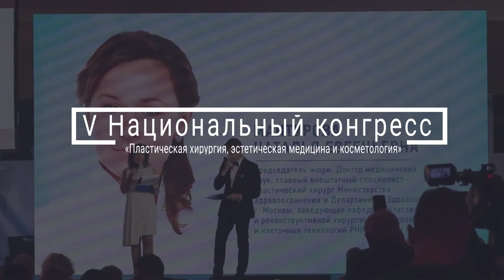Подбородочные импланты. Пластический хирург Васильев Максим Николаевич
Благодаря современным технологиям можно изготовить индивидуальный имплант для более успешной коррекции деформаций. Хирург должен учитывать несколько нюансов: индивидуальные особенности, форму лица, половую принадлежность. Пластический хирург Васильев Максим Николаевич. Узнать больше о пластическом хирурге и написать отзыв Вы сможете на